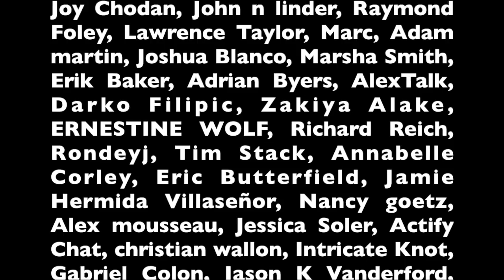Graham Interviews Darius Engel About 1917 - The Political Vigilante